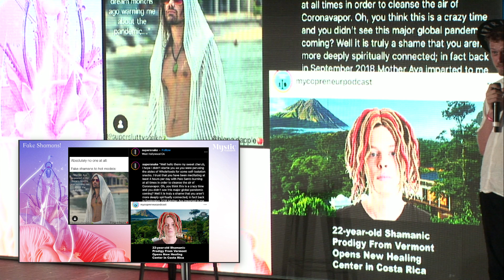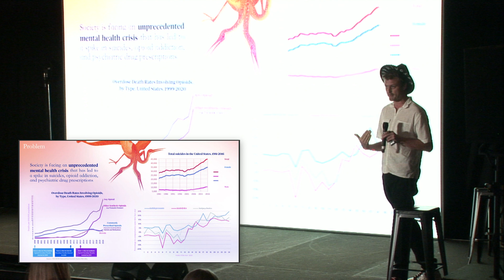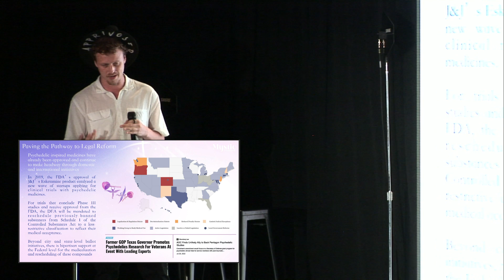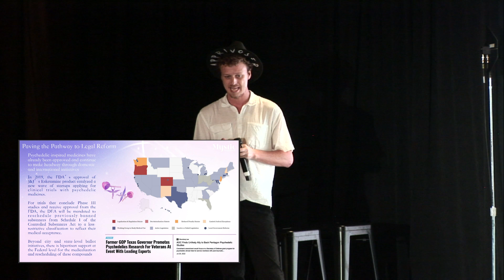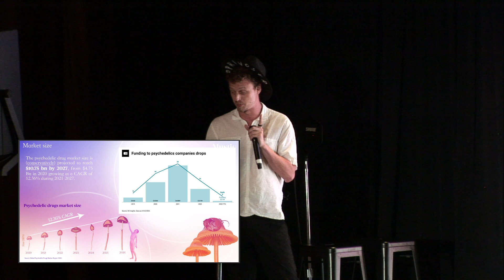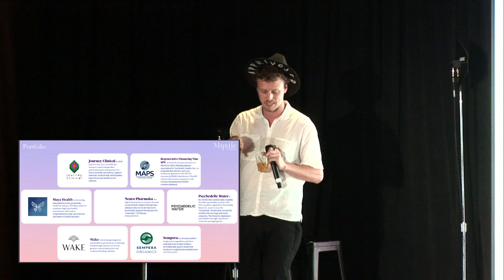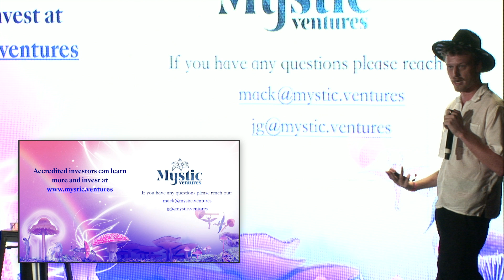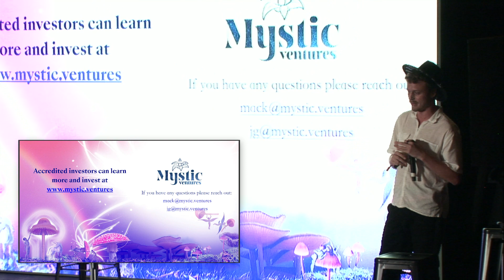The Real Risks of the Psychedelic Renaissance | Wonderland 2023 | Discover the Future of Wellness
From fake “shamans” and retreats to poorly designed academic studies and laws, the promise of psychedelics is matched only by the perils associated with them. Examining risks from both a historical and contemporary perspective, Gardner will explore how to avoid repeating the mistakes of the last century as well as not making new ones.

Featured Speakers
Jeremy Gardner, Psychedelic Adventure Capitalist
Jeremy Gardner is a serial entrepreneur, angel investor, and venture capitalist with a track record of success operating and investing in frontier industries such as blockchain technology, cosmetics, and psychedelic medicine.

Wonderland is the place to discover the fascinating worlds of psychedelic medicine, mental health, and longevity. An immersive environment, our conference programming and experience floor unites industry leaders, groundbreaking researchers, and passionate enthusiasts to explore synergies and untapped potential within these fields. Join thousands of attendees as we unlock the secrets to a brighter future.

and save the dates for 2024.